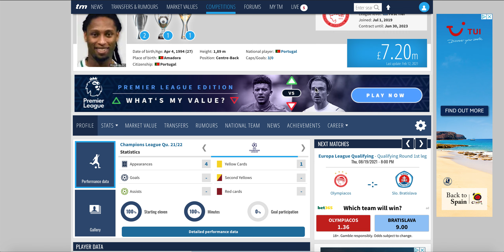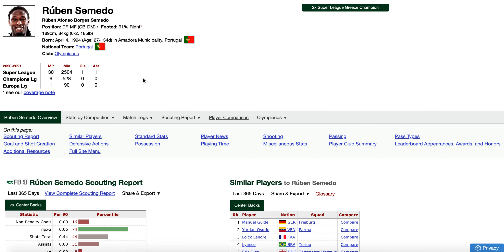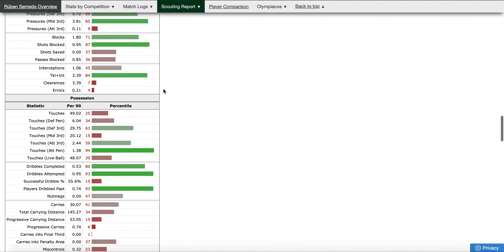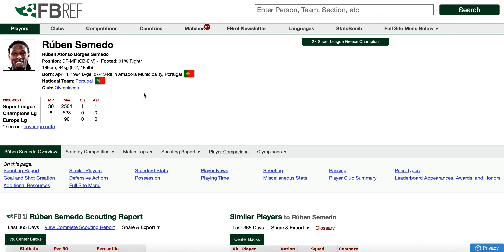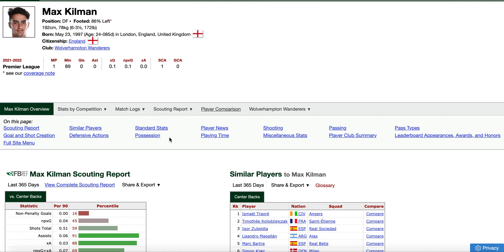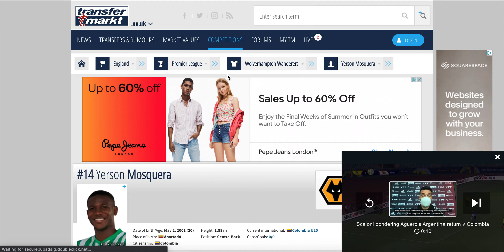CAN RUBEN SEMEDO SOLVE WOLVES CENTRE BACK PROBLEMS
Reports are suggesting wolves are in for olympiacos defender ruben semedo. I look at his numbers and how they compare to Wolves other defenders